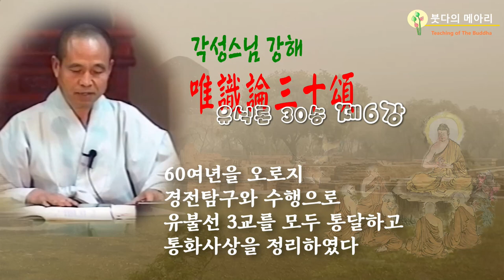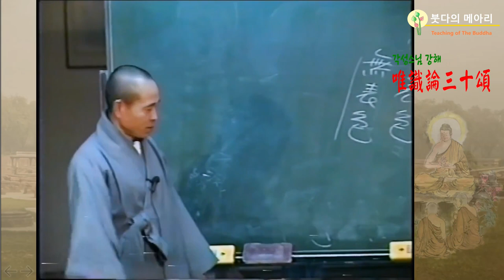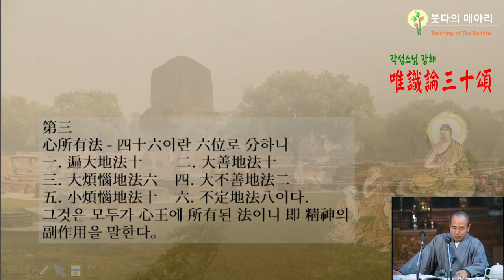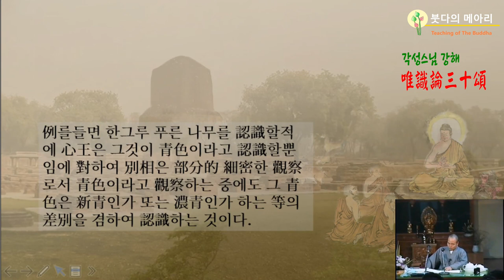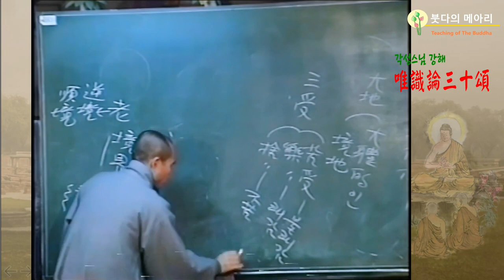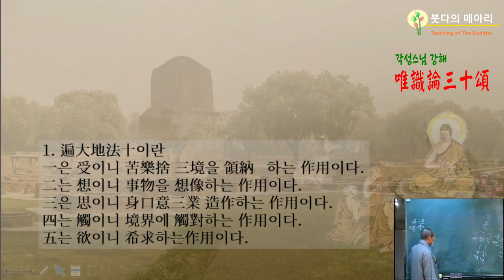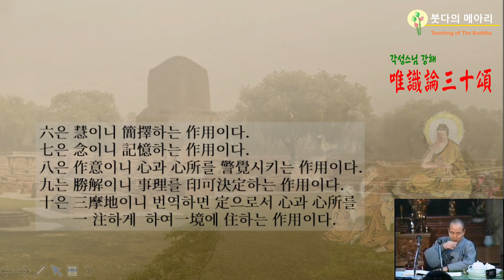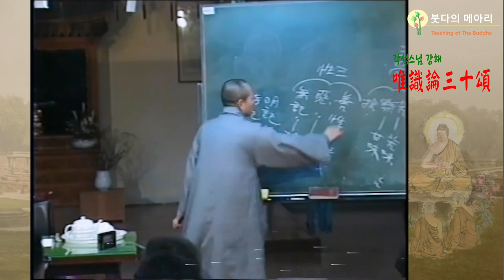각성스님 강해_유식론 30송 제6강 / 심소유법(心所有法) - 정신적 작용이므로 일체의 경계를 인식하게 한다.